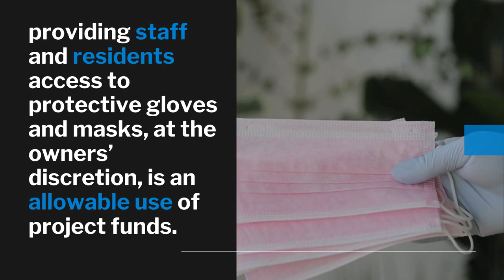Purchasing Masks for Residents and Staff During COVID-19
Is the purchase of masks an allowable use of project funds?